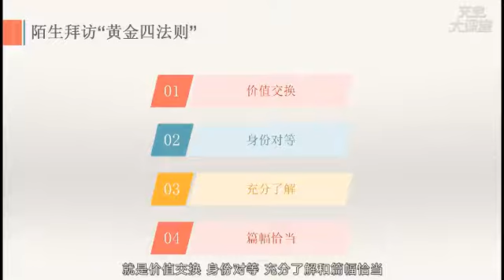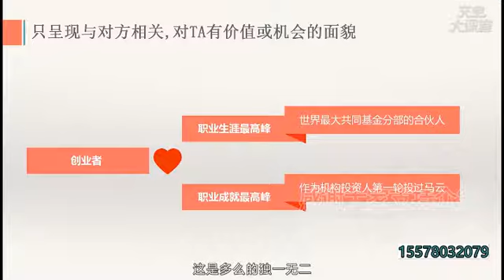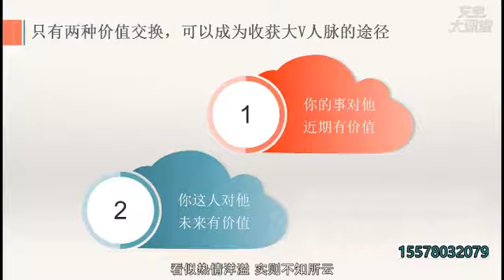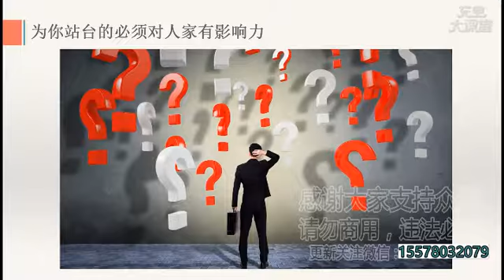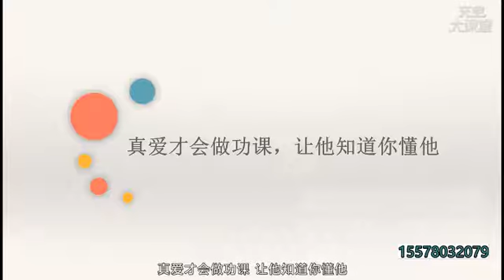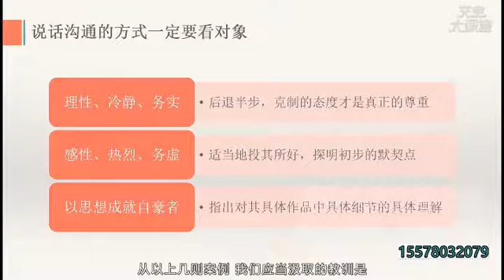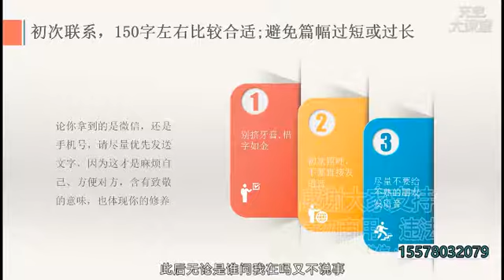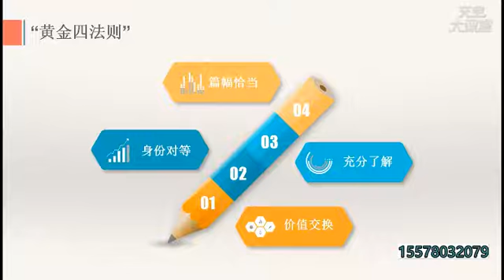第7课 破冰沟通的黄金四法